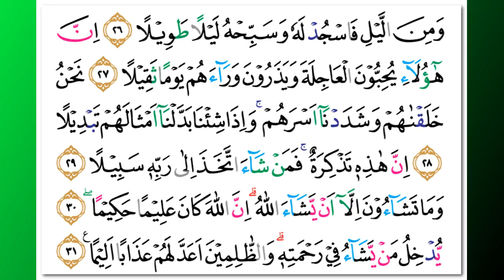Saad Al Ghamidi - Quran Surah 76 Al-Insaan